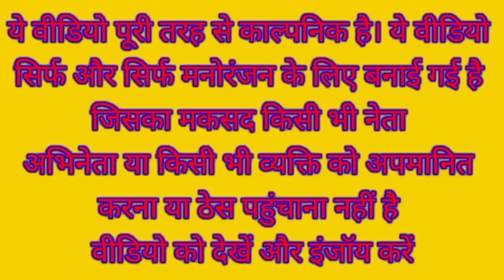मोदी जी आए सोनिया जी और राहुल के बैंगन खरीदने के लिए 🍆 | Brinjal Comedy Video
Narendra Modi Sonia Gandhi Mamata Banerjee Mayawati Rahul Gandhi Funny Comedy Video

Brinjal comedy video

Baigan comedy video